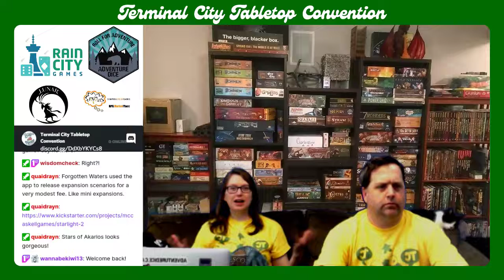Test Coast Games with OOMM Games | TCTC 2021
Join Mark Yuasa and Mark Ellis for an interview with a local game designer! They’ll be chatting with Brendan McCaskell from OOMM Games about his new solo/co-op game that’s set in space: Stars of Akarios

Terminal City Tabletop Convention is Vancouver's best tabletop gaming convention. Located in Vancouver, British Columbia, TCTC is two days packed with board games and role-playing games, with scheduled games, drop in games, a massive borrowing library, proto-alley games, and more!